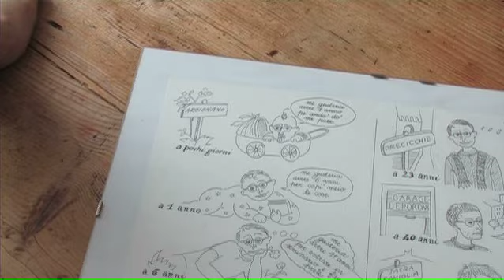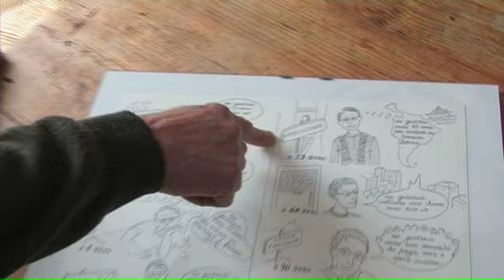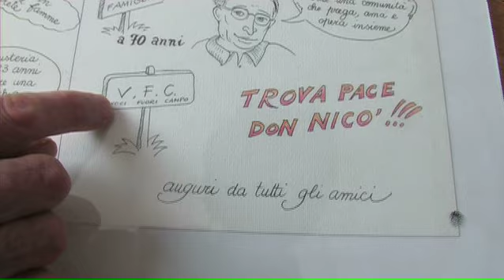Don Nicola - la vita in un disegno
Don Nicola Gatti commenta il disegno avuto in dono dagli amici per il suo compleanno